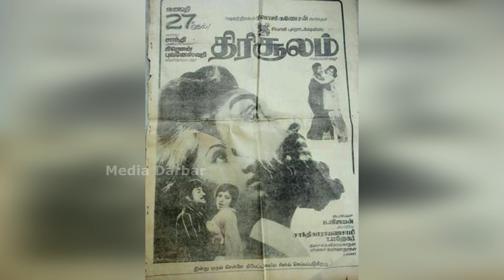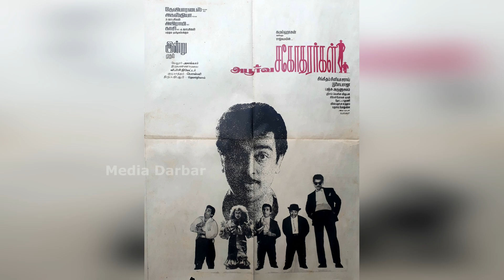மூன்று வேடங்களில் கலக்கிய ஹீரோக்கள், படங்கள் பார்ட் 1 | Sivaji | Rajini | Kamal | Vijay | Ajith